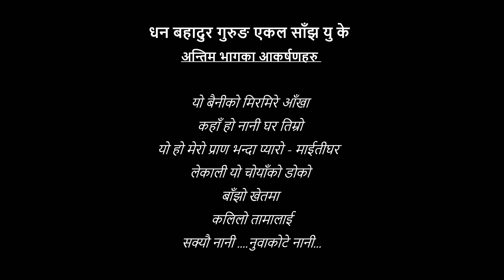अन्तिम रमाइलो भाग | घन बहादुर गुरुङ एकल साँझ, यु के | उत्कृस्ट बाँसुरी बादक | डी एम टि ब्याण्ड यु के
घन बहादुर गुरुङ एकल साँझ, यु के | उत्कृस्ट बाँसुरी बादक | डी एम टि ब्याण्ड यु के | सारंगी चौतारी यु के |

नेपाली गित संगीतको क्षेत्रमा कुशल बाँसुरी बादकको रुपमा चिनिनुहुने धन बहादुर गुरुङ यतिबेला सांगीतिक यात्राको क्रममा बेलायतमा हुनुहुन्छ ! यसै अवसरमा डी. एम. टि. ब्याण्ड का Co-Ordinator दिनेश गुरुङज्यु र उहाँको टिमले गत २४ सेप्टेम्बर २०२३ को दिन De-Lounge, Aldershot मा "धन बहादुर गुरुङ " एकल साँझ कार्यक्रम सम्पन्न गर्नु भएको थियो ! यस कार्यक्रममा मलाई YouTube Content बनाउन अनुमति दिनु भएकोमा डी एम टि ब्याण्डका Co-ordinator दिनेश गुरुङज्युलाई धेरै धेरै धन्यवाद दिन चाहन्छु !